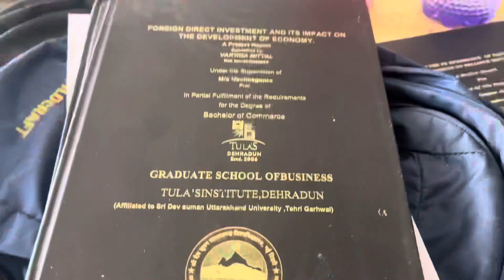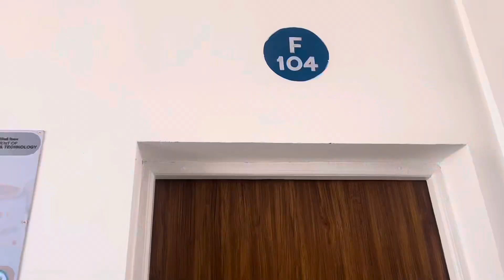Last Day of my college + Shirt Day